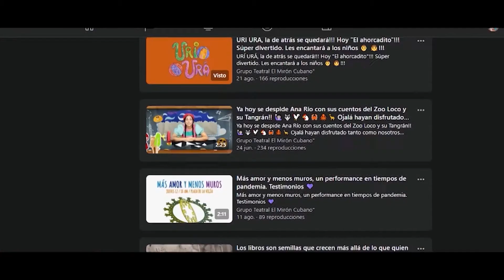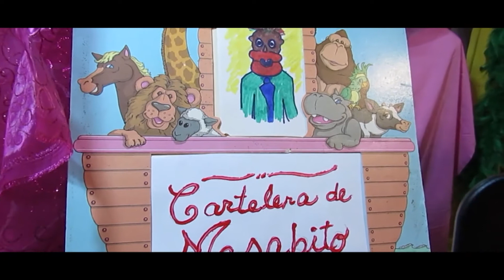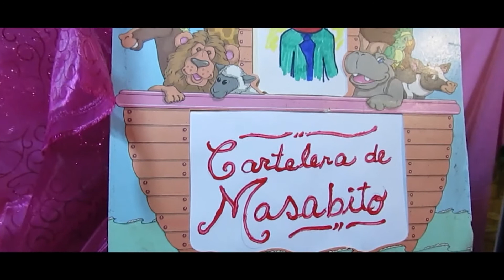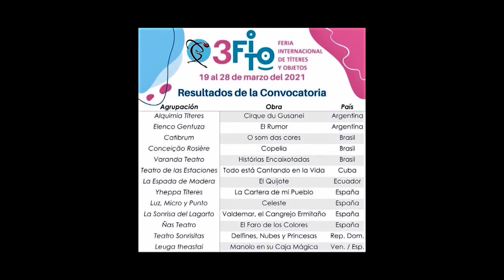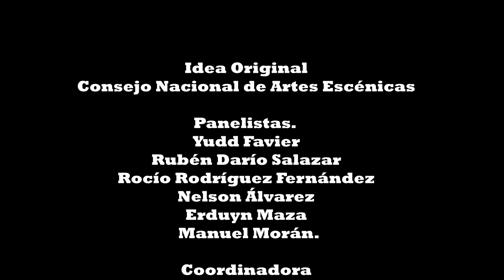Panel del Centro Cubano de la UNIMA. Un retablo online (los títeres se pasan a las redes).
Panel del Centro Cubano de la UNIMA. Un retablo online (los títeres se pasan a las redes). Intervienen: Yudd Favier, Nelson Álvarez, Rocío Rodríguez Fernández, Erduyn Maza, Rubén Darío Salazar, Manuel Morán.